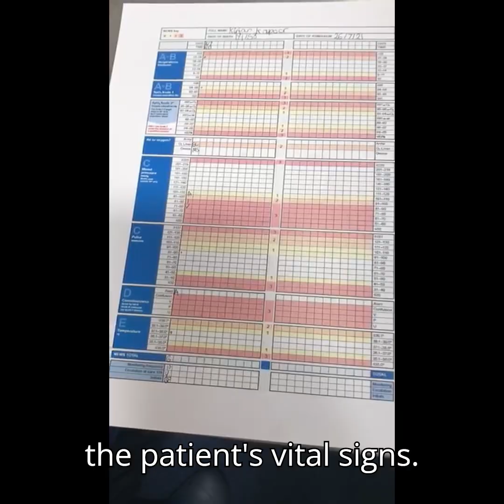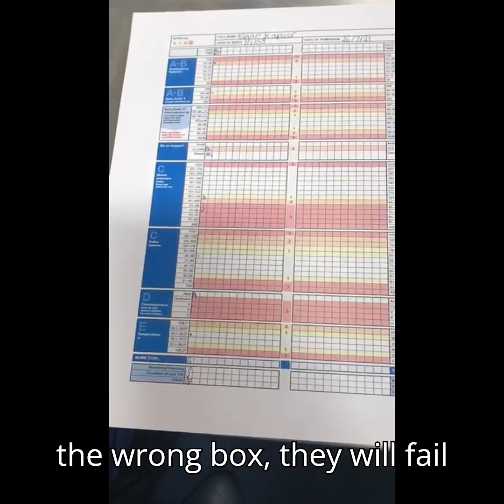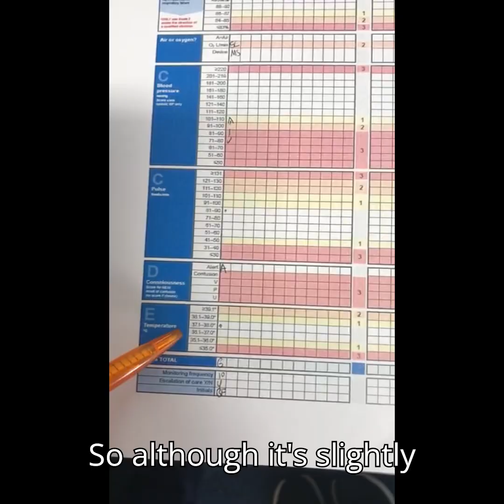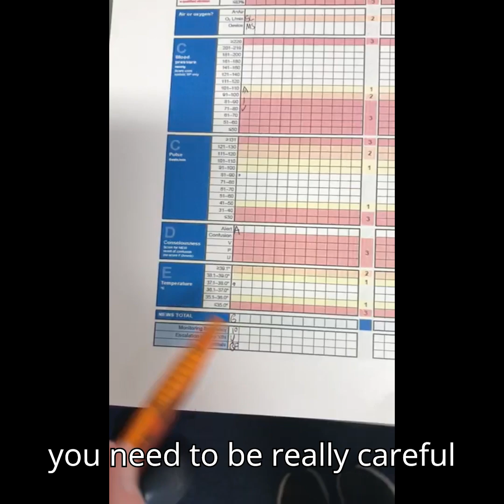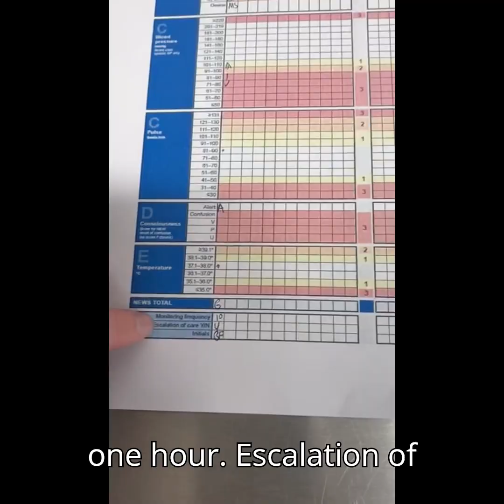OSCE Exam: How to Complete the NEWS2 Chart Assessment Station | Step-by-Step Guide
Are you preparing for the NMC OSCE exam? In this video, we walk you through exactly how to complete the NEWS2 (National Early Warning Score) chart in the assessment station — a key skill tested in your OSCE.

✅ Understand what the assessor is looking for
✅ Learn how to score vital signs correctly
✅ Avoid common mistakes that cost marks
✅ Suitable for all test centres across the UK

📚 This is part of our OSCE training package at International RN, designed specifically for overseas nurses.